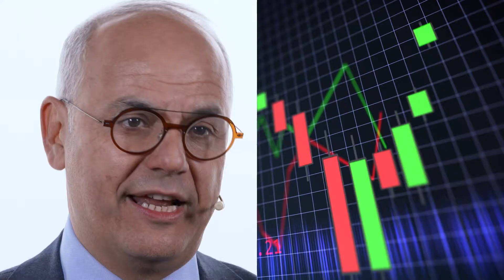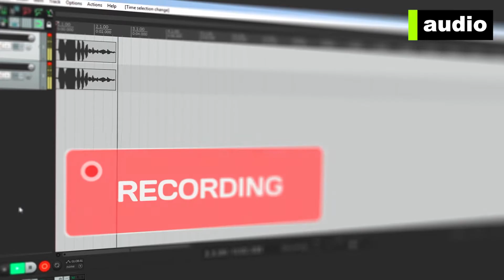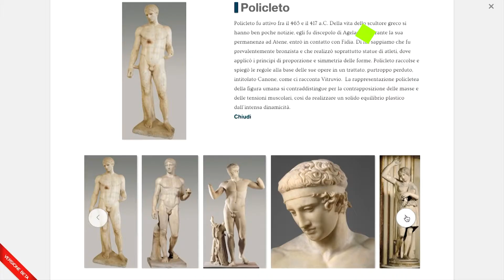entrevistas video y alocuciones de los oradores para promoción de la empresa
Hacemos entrevistas en video y alocuciones de los oradores, a menudo alternándolos con imágenes tomadas específicamente.

El discurso de un sujeto en el sitio, combinado con imágenes sobre los contenidos, aumenta en gran medida la credibilidad del mensaje corporativo.

Sobre todo en un periodo en el que las entrevistas en vídeo se emiten en los canales sociales de la compañía o sirven como aporte adicional a eventos digitales y seminarios webs corporativos.

Ambientamos e iluminamos los espacios de empresas e instituciones

O usamos una serie de fondos para construir rápidamente decorados personalizados en cada ubicación.

Estos están diseñados y permiten que el sujeto tenga un fondo particularmente moderno y tecnológico.

Intentamos hacer imágenes con una buena profundidad de campo, separando al sujeto del fondo desenfocando la escena detrás de él.

El audio es el punto crítico de cualquier entrevista. Pero el problema más delicado es el del ruido de fondo, especialmente cerca de máquinas industriales en funcionamiento.

Para evitar esto, utilizamos micrófonos capaces de grabar solo la voz, aislando al sujeto

Iluminamos cada ambiente con cuerpos de iluminación LED diseñados para resaltar los rostros, suavizando los detalles

Son luces diseñadas especialmente para personas, de baja potencia pero capaces de dar una luz uniforme y difusa.

Siempre filmamos con al menos dos cámaras para capturar cada detalle de la intervención.

A menudo añadimos una cámara remota que repite hasta el infinito movimientos suaves y fluidos con los que dinamizar el montaje.

Le damos al orador un sistema electrónico (el "teleprompter") que le permite leer y mirar directamente a la cámara. Con este equipo se lograrán muchas más intervenciones, sin tiempos muertos, repeticiones o miradas perdidas buscando sugerencias.

Filmamos las entrevistas en video en cada idioma con la superposición de voces profesionales grabadas en un momento posterior;

el ponente es mucho más creíble porque ya no tiene que hablar en un idioma que no es el suyo

Combinamos entrevistas en video con imágenes grabadas a propósito o de nuestro archivo, así como diapositivas y presentaciones de Powerpoint.

Las videoentrevistas son adecuadas tanto para videos promocionales o videos de presentación, así como para videocursos y videotutoriales, o para relatar episodios acontecidos durante la vida de la empresa.